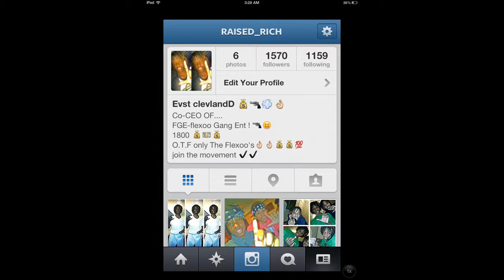FGE 1800 - Willieee Hella Thots | Prod. by Gabrielus Records